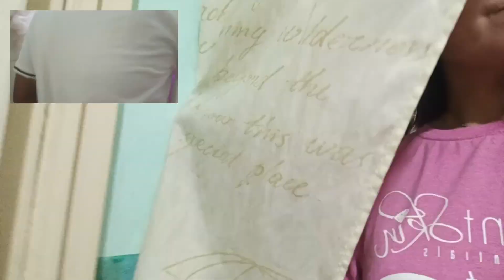unboxing of shower buy in tiktok shop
unboxing of shower bought in tiktop shop..it's promo or discounted.thats why I grab it ..